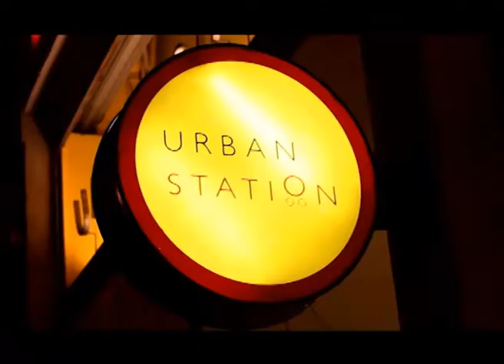ESPIRITUALIDAD Y EMPRESAS, PROGRAMA 12 - SOMOS PYMES